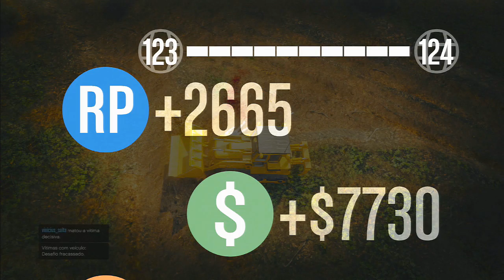GTA V - JOGOS VORAZES